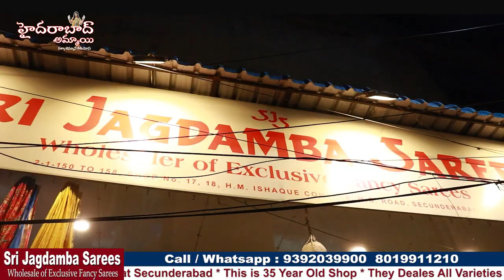Sri Jagdamba Sarees Wholesale shop Secunderabad ||Pure Quality Saree Collection ||Courier available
2-1-150 to 158, Shop no: 17,18
H. M. Ishaque Complex, M. G Road
Secunderabad

 Your's
  Hyderabad Ammai😍
  Keep smiling